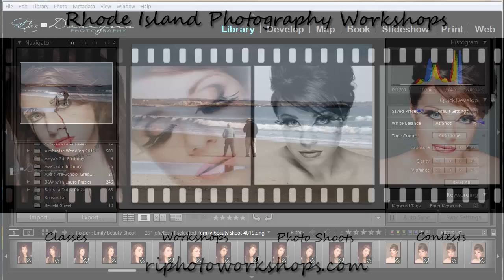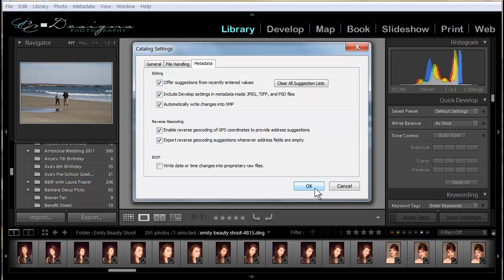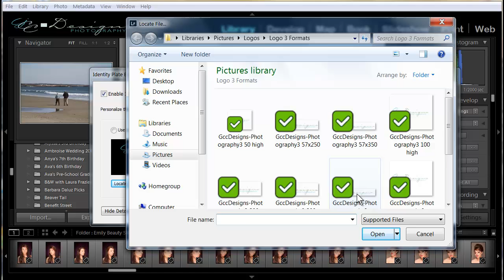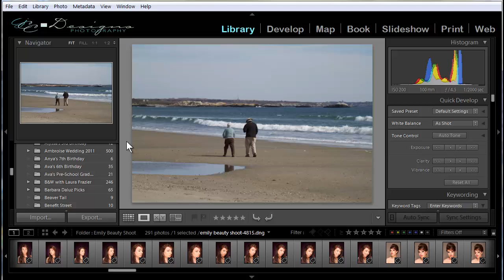Basic Lightroom 4 Setup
How to setup and customize Lightroom 4